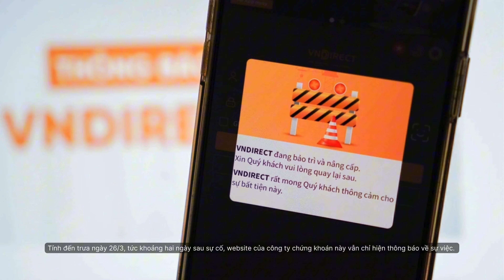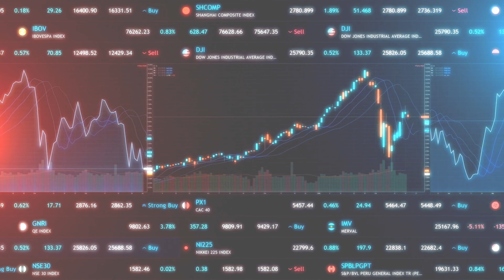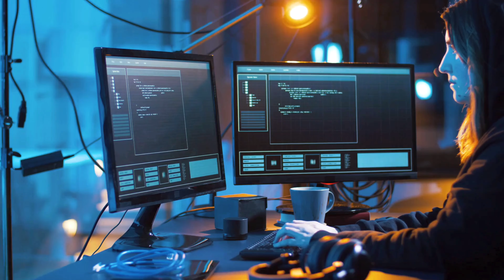VNDirect bị TẤN C ÔNG M ẠNG | Tin tặc không chừa một ai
Theo báo cáo của VNDirect, hệ thống công ty bị hacker chuyên nghiệp tấn công. Ngay sau khi xảy ra, VNDirect đã báo cáo Sở Giao dịch chứng khoán Hà Nội và Sở Giao dịch chứng khoán TP.HCM, Ủy ban Chứng khoán Nhà nước.

Chứng khoán đỏ lửa, khách hàng VNDirect 'sốt ruột' vì không đua được lệnh
Sau vụ VNDirect, Ủy ban Chứng khoán tức tốc cảnh báo bảo mật các công ty chứng khoán
"Đây là sự cố của VNDirect, không ảnh hưởng đến hệ thống. Hai sở giao dịch chủ động ngắt kết nối của VNDirect. Tài sản của khách hàng được đảm bảo", ông Sơn khẳng định.

Theo ông Sơn, Ủy ban Chứng khoán Nhà nước đã mời cơ quan công an vào cuộc điều tra sự cố VNDirect bị tấn công. Việc này không ảnh hưởng tới khả năng nâng hạng thị trường trong thời gian tới.
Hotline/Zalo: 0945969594